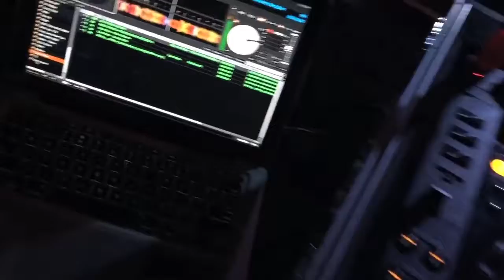QuisJthe5th Performs at Coast 2 Coast LIVE | Las Vegas Edition 4/20/17 - 3rd Place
DJ September 7th - Award Winning Mixtape DJ/Cali Untouchables/Coast 2 Coast DJ

Boomers Bar
3200 W Sirius Ave